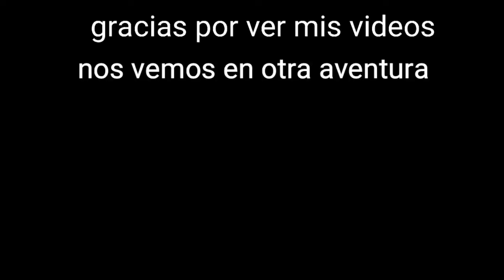pesca en el rio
pesca y caza